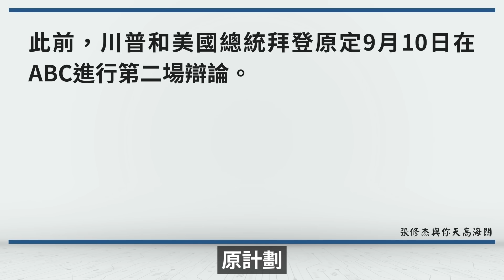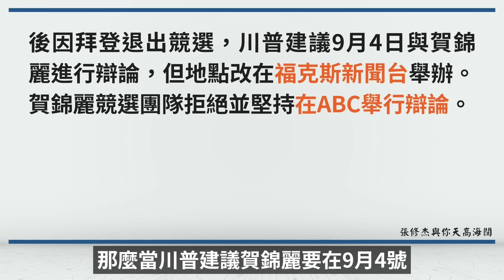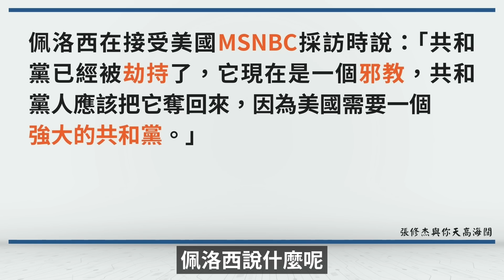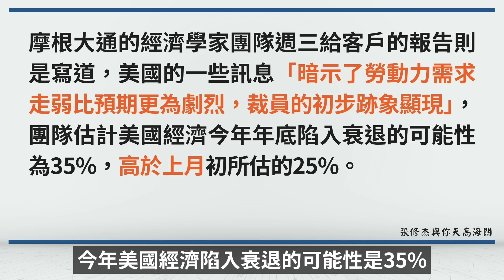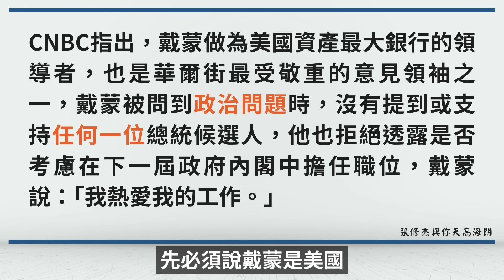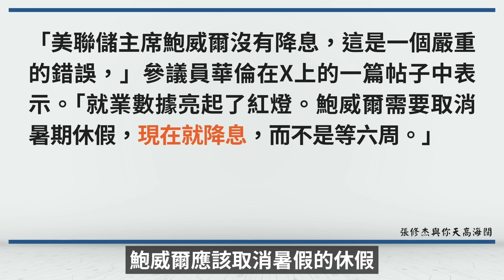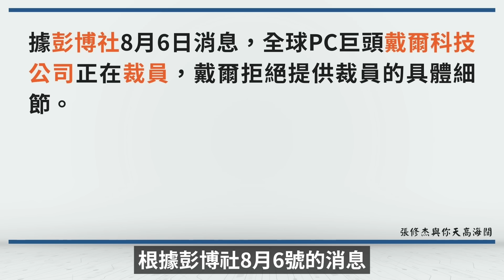佩洛西焦慮罵共和黨是邪教，自稱『超車』的民主黨在恐慌什麼？｜天高海闊 20240809｜美國總統大選｜Kamala Harris｜Tim Walz｜哈里斯｜賀錦麗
佩洛西焦慮罵共和黨是邪教，自稱『超車』的民主黨在恐慌什麼？｜天高海闊  20240809

⭐️相關新聞

與賀錦麗9/10總統辯論 川普還想多辦2場

華茲成賀錦麗副手 酒駕、聽力問題再成焦點

賀錦麗副手華茲被保守派稱「衛生棉條蒂姆」性別議題掀論戰

賀錦麗副手華茲拿服過役吸選票 退役軍人批：膽小的叛徒